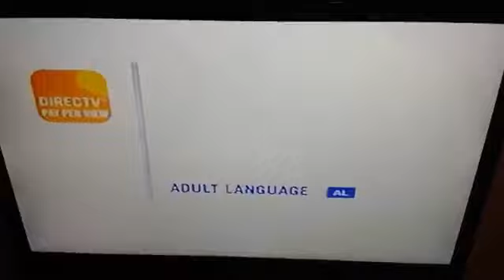Directv Pay Per View (2005-2008) Feature Presentation-Rated PG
Directv.com

America Online Keyword: Directv